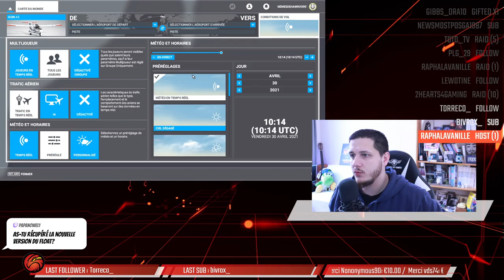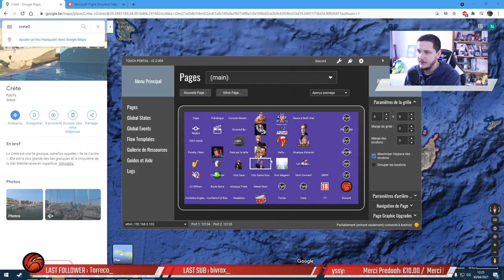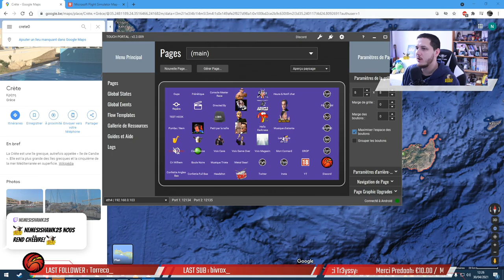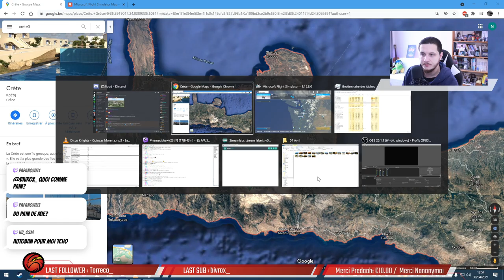🛫Pause Dej'30/04/2021📌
Ziggourat de Ur, Irak
Châlon sur Saone
Une sombre histoire de Terril.
Saint Félicien, Quebec, Canada
Lac de Cap-de-Long + Défi d'atterrissage Castillon de la Laquette (LFMB)
Carriacou

Si tu as aimé, tu peux :

Commenter 💬
Mettre la cloche 🔔
... ça aide !!!